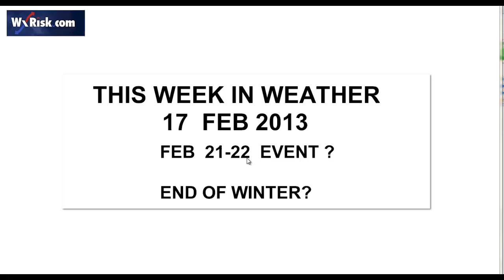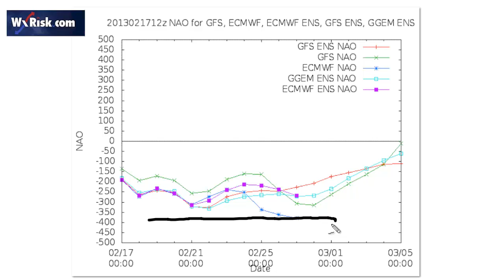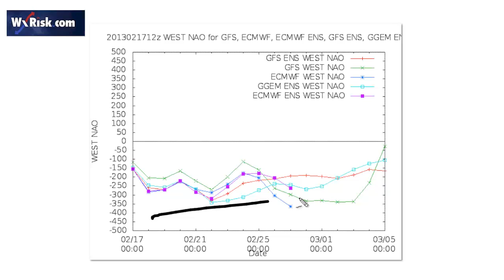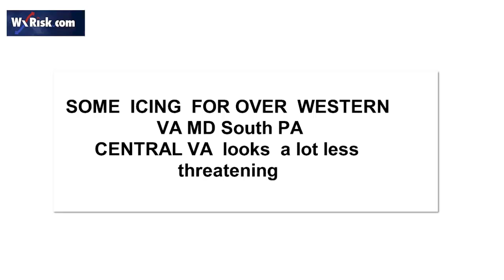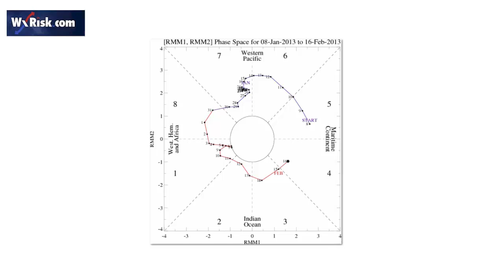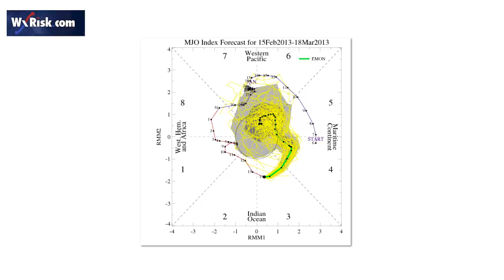THIS WEEK IN WEATHER - 17 FEB 2013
an in depth discussion  of   weather   forecasting   over   Nnorth America